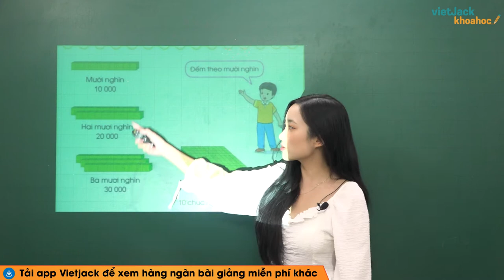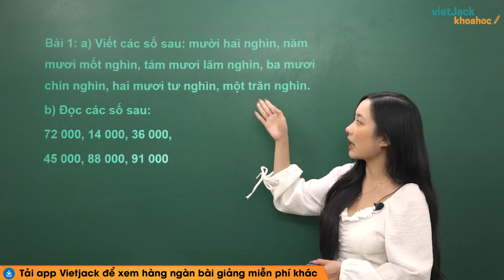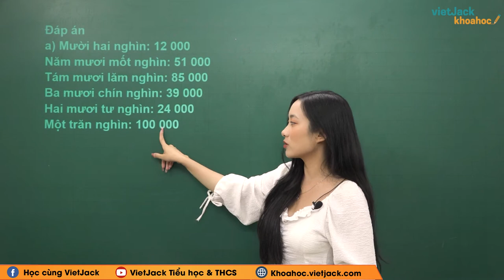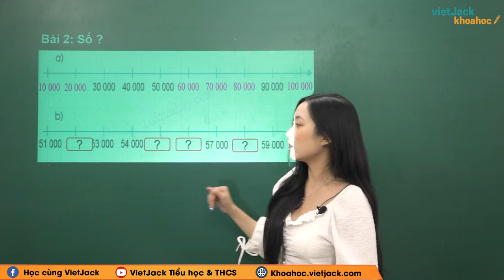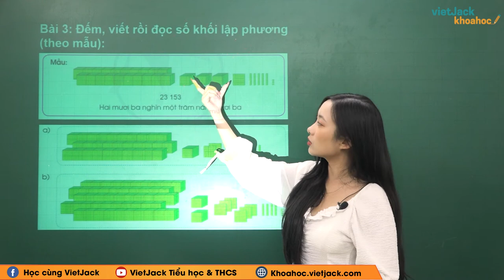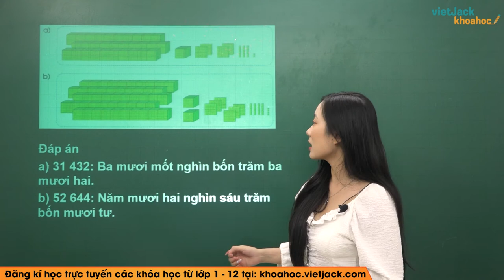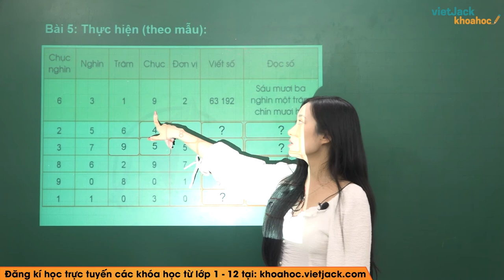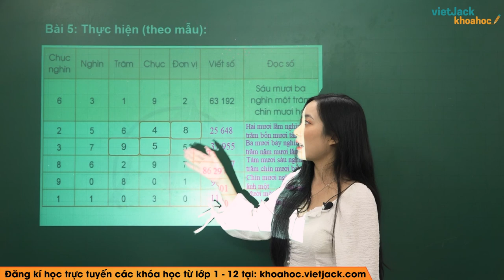Toán Lớp 3: Các số trong phạm vi 100 000 - Trang 12, 13, 14 - Cánh diều - Cô Hà Phương (HAY NHẤT)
Các số trong phạm vi 100 000 là bài học quan trọng trong chương trình Toán lớp 3 - Sách Cánh diều. Trong bài giảng này, cô sẽ giúp các em tìm hiểu tất cả các kiến thức trọng tâm nhất bài học. Từ đó, các em sẽ giải các dạng bài tập từ cơ bản nhất đến nâng cao. Các em chú ý theo dõi bài học cùng cô nhé !

▶ Danh sách các bài học môn Toán lớp 3 - Cánh diều - Cô Hà Phương: